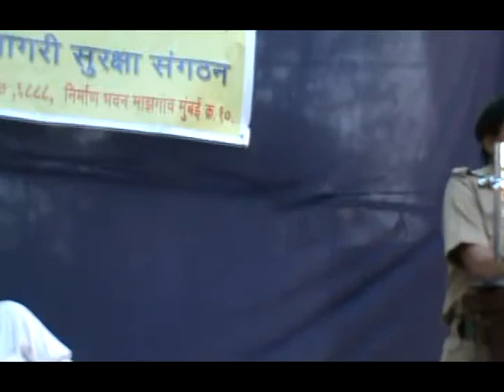Civil defence week demonstration at Mumbai port trust colony (14)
Civil defence week demonstration at Mumbai port trust colony(Reynolds colony) by CD Volunteers, In presence of  CD Controllor Shri Ashok Gadkari